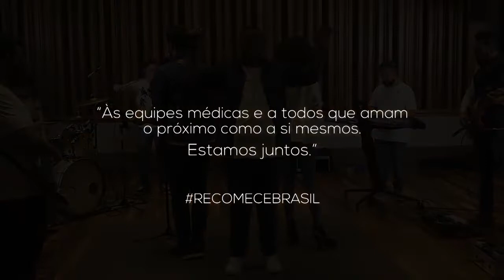Lagoinha One - Recomece